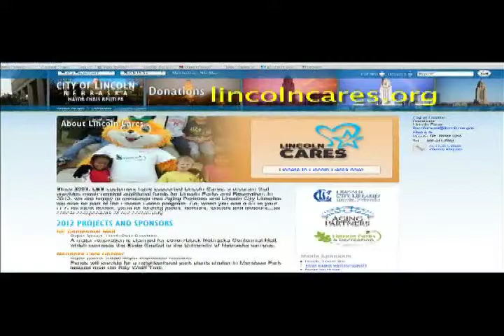Nebraska Wesleyan University Women's Basketball vs Concordia (1st half)